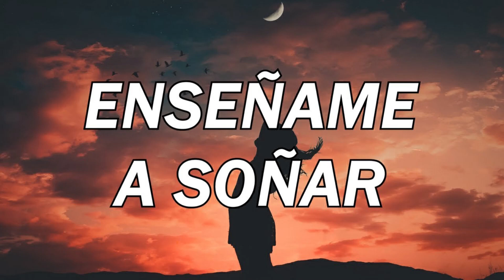💤 Enseñame a Soñar / Susan Díaz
💤 Susan Díaz, “La Reina de la guaracha” , nació el 23 de diciembre de 1997 en Santa Marta, Magdalena, Colombia.